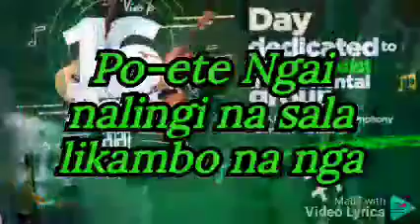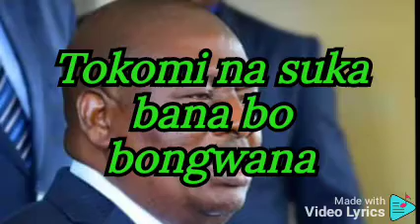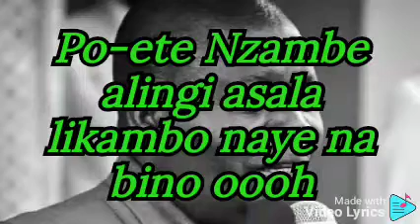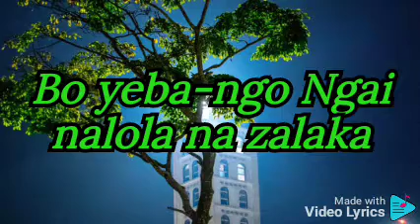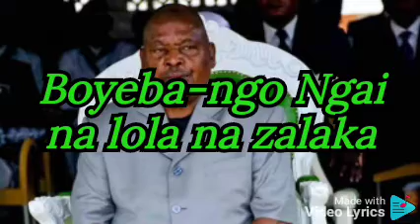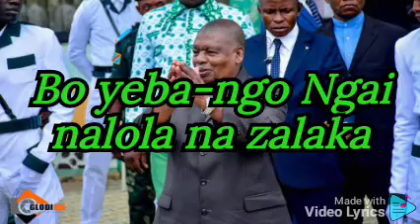G.G.KI KIN "Tokomi na suka" (Raw recording )😅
A reminder more like a warning of living in the final days, because God wants to fulfil HIS promise and plans for the Humans. thus HE'S commanding us to live His way.!